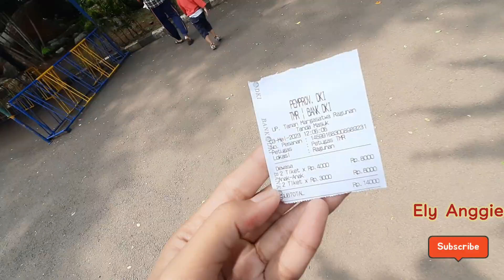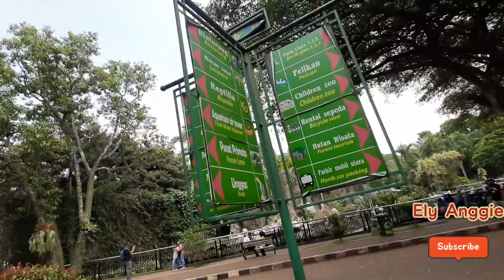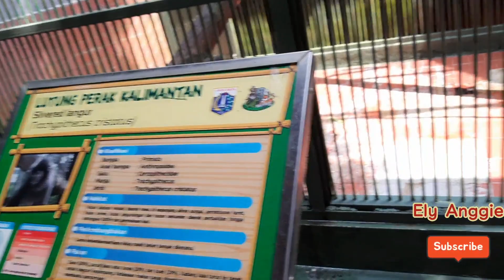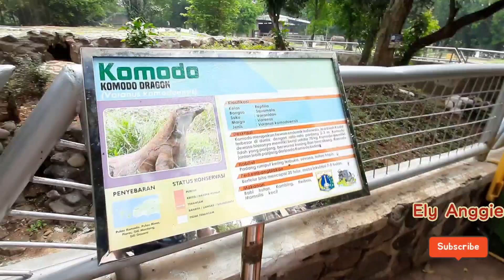AJAK BALITA KE KEBUN BINATANG|| PART 2|| MEDIA BELAJAR ANAK-ANAK